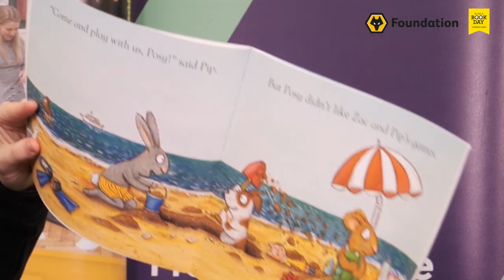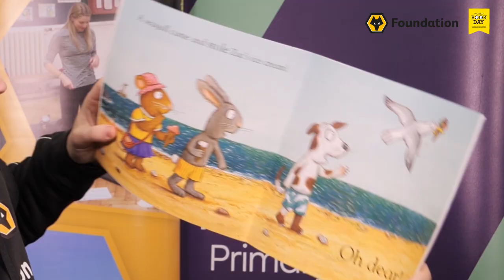Ryan Bennett and new friends | World Book Day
Bedtime stories with Ryan Bennett (we miss you Ryan!) to celebrate World Book Day 2020.
Discover more about the Wolverhampton Wanderers Foundation🐺